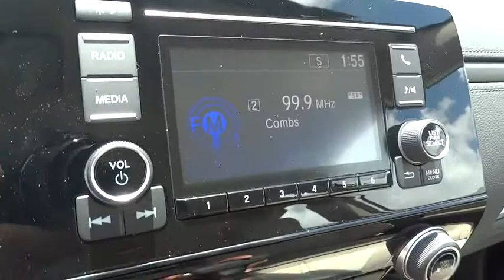2017 Honda CR-V Homestead, Miami, Kendall, Hialeah, South Dade, FL 56928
2017 Honda CR-V

Largo Honda
554 NE 1st Ave

This is the vehicle for you if you're looking to get great gas mileage on your way to work. Oh yeah!!! Hold on to your seats!!! Honda has done it again!!! They have built some mighty vehicles and this mighty LX is no exception** Safety equipment includes: ABS, Traction control, Curtain airbags, Passenger Airbag, Stability control...Other features include: Bluetooth, Power locks, Power windows, CVT Transmission, Climate control... Largo Honda Home Delivery for Less!